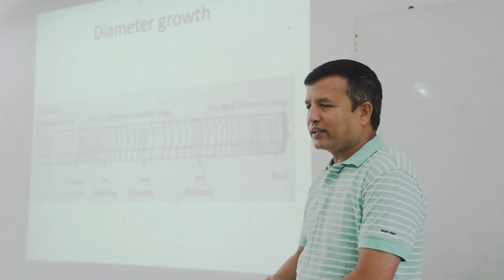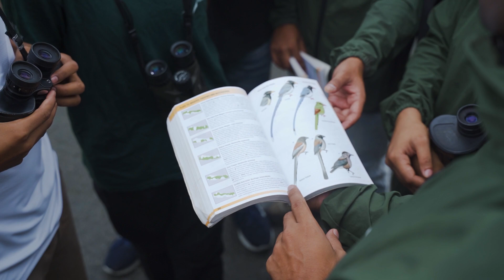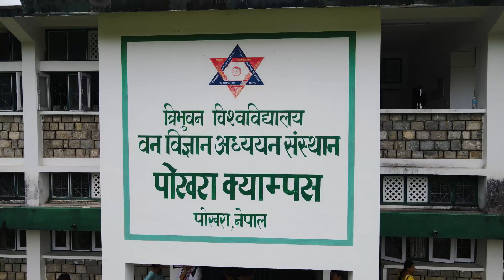Institute of Forestry Pokhara Campus, Hariyokharka, Pokhara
Institute of Forestry, Pokhara Campus, is the sole forestry campus certified by the UGC to gain QAA accreditation. With a history spanning over four decades, this institution has remained committed to delivering top-notch education. Encompassing an expansive area of over 1000 ropanis, including a small forested area, the campus is dedicated to providing affordable yet high-quality education. Its curriculum encompasses a range of programs, including Forestry, Natural Resource Management, Watershed Management, and Community Forestry.